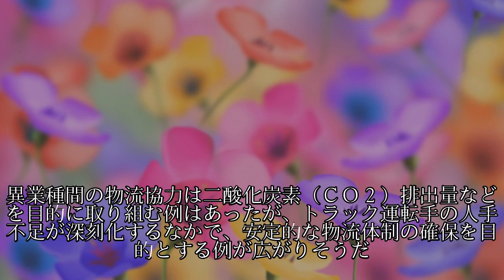空コンテナなくす サントリー・コマツ、異業種協力【イブニングスクープ】